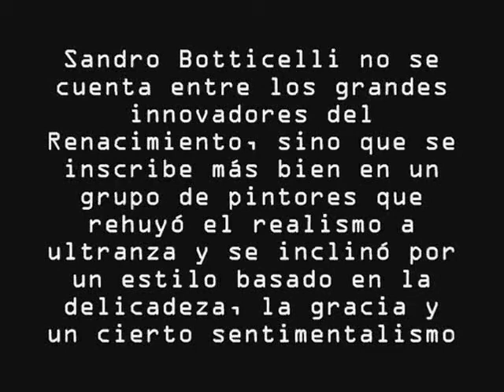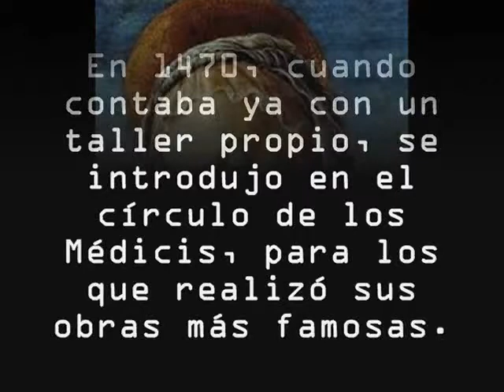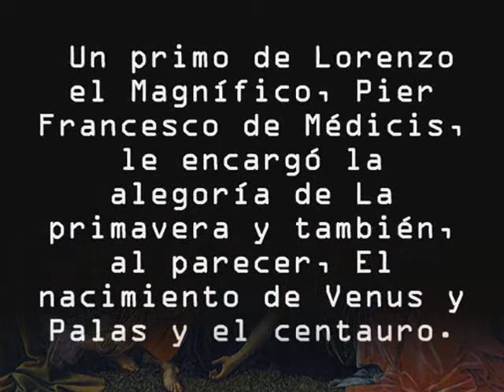El arte de Sandro Botticelli